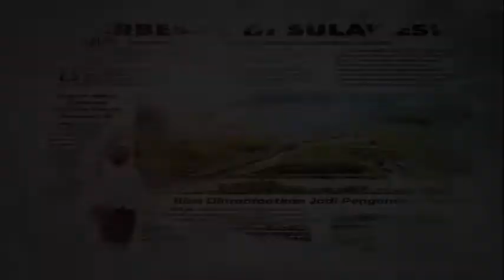Panglima TNI Dampingi Presiden RI Joko Widodo Resmikan Proyek Strategis Nasional di Sulsel